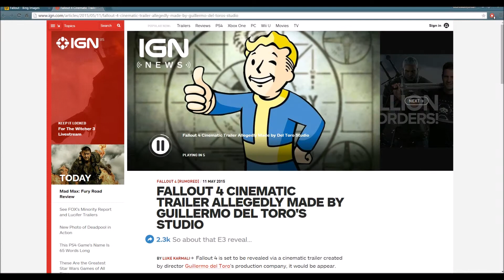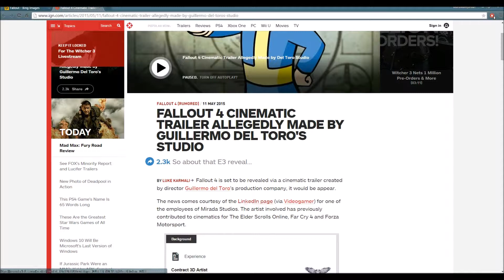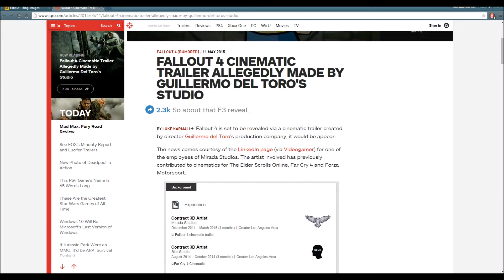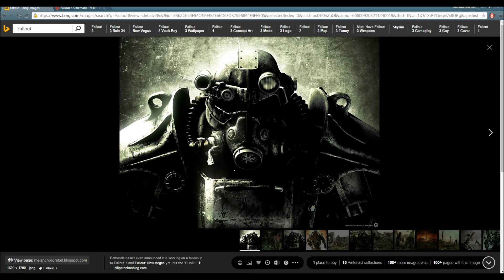Fallout 4 Cinematic Trailer By Guillermo Del Toro?!?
Is this even real!?! O_O;